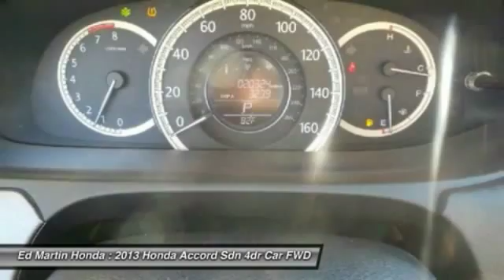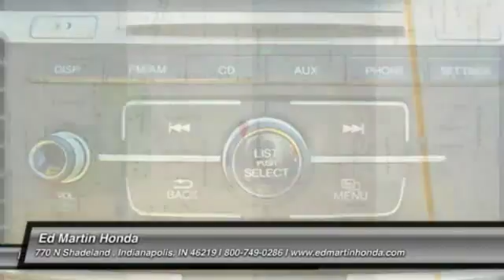2013 Honda Accord Sdn 2CV5055A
2013 HONDA ACCORD SDN Indianapolis, IN
Stock# 2CV5055A

BOUGHT HERE AND SERVICED HERE!, HONDA CERTIFIED!, BALANCE OF FACTORY WARRANTY!, ONE OWNER LOCAL TRADE!, SERVICED & COMPLETE DETAIL!!, And GREAT SERVICE HISTORY!. Confused about which vehicle to buy? Well look no further than this stunning 2013 Honda Accord. This superb Honda is one of the most sought after used vehicles on the market because it NEVER lets owners down. Honda Certified Pre-Owned means you not only get the reassurance of a 12mo/12,000 mile limited warranty, but also up to a 7yr/100k mile powertrain warranty, a 182-point inspection/reconditioning.